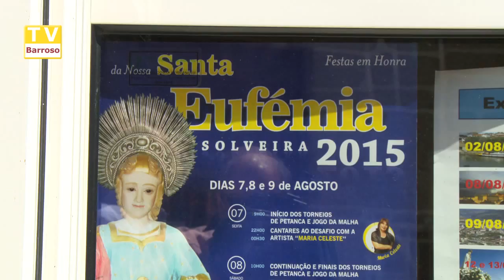Festa de Solveira 2015